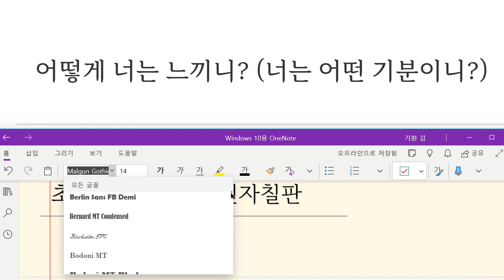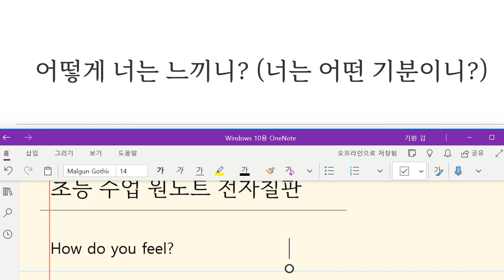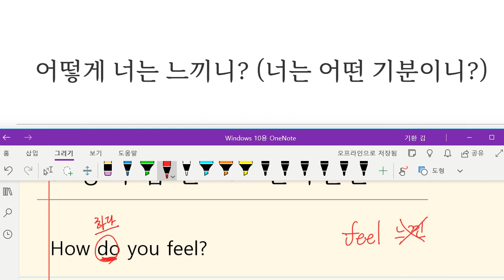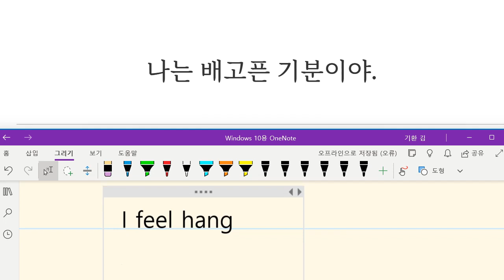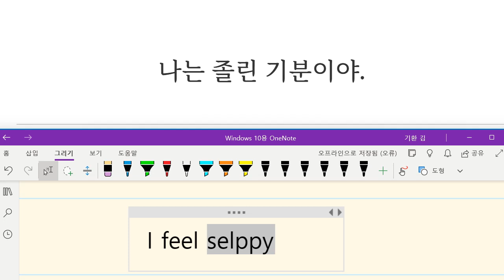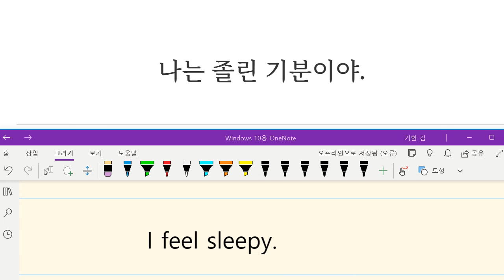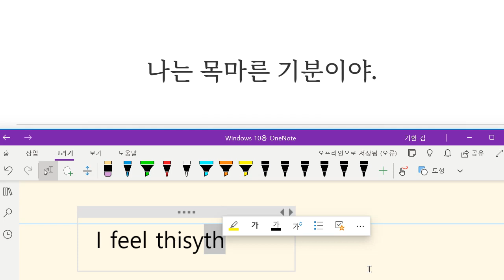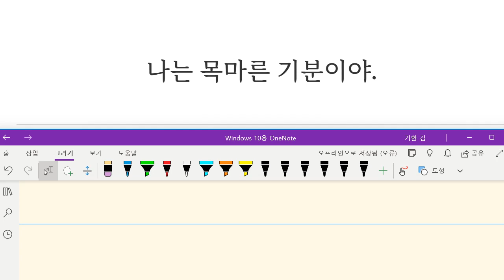Up영어 2023 10 10 초등 기초회화 어휘 보카 기분 묻고 답하기 감정형용사 말하기 쓰기 성취도 75